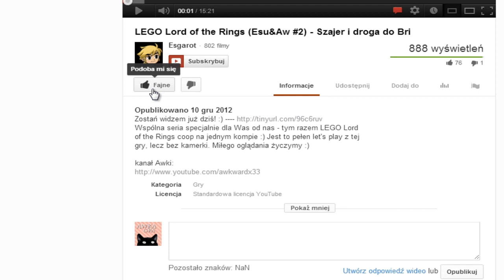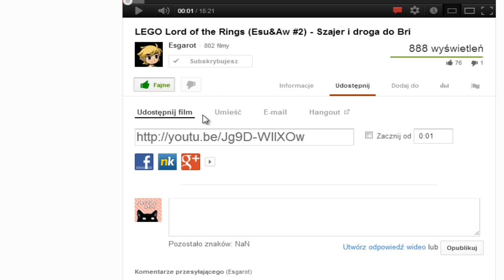UŚMIECHNIĘTY JACEK! - Saint's Row 3 DLC's Co-op (Gimper&Esu) - #32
Wspólna seria z kampanii w Coopie :) Witamy, zapraszamy! Bowiem jest to jedna z najbardziej bekowych i pompowych serii jakie kiedykolwiek powstały na naszych obu kanałach. Jest moc, jest mocz.

NUTA Z INTRA - XS Project - Cocaina